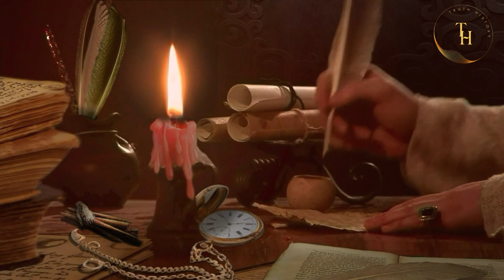Sultan Ruknuddin Baibars Ep.16|What happened to Edward Henry when they advanced against Babers?|urdu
In episode 16 of Sultan Ruknuddin Baybars series, we will discuss how Edward Henry and others attacked the coastal areas of the Muslims to capture the Holy Land, what happened to their armies that they were defeated without a fight. And returned back to their areas?